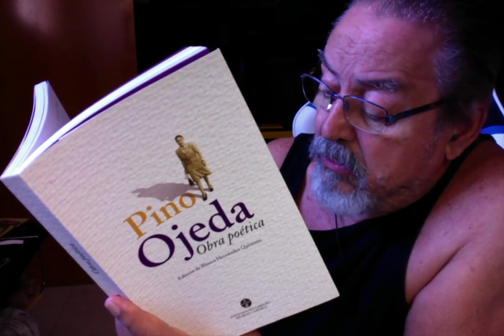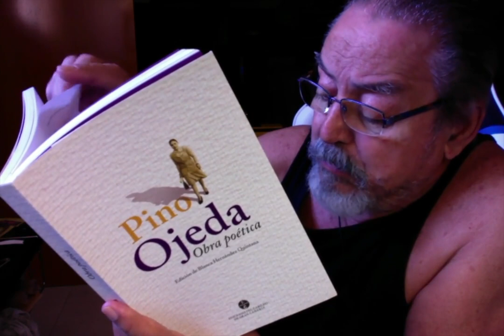Te busqué por los sueños